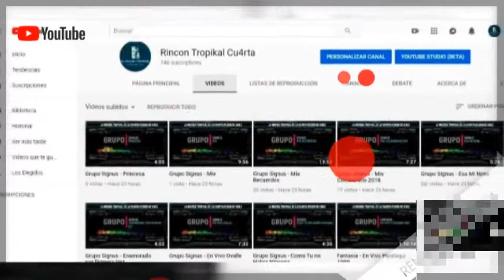Grupo Signus - En Vivo Esa Mi Nena